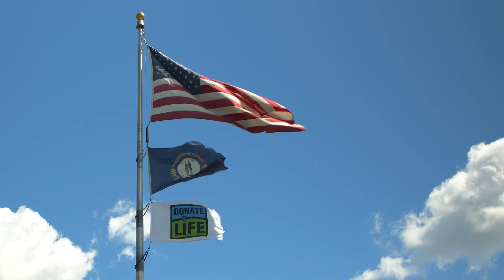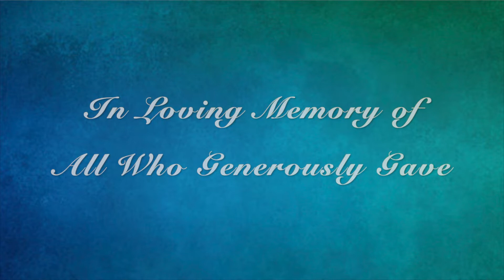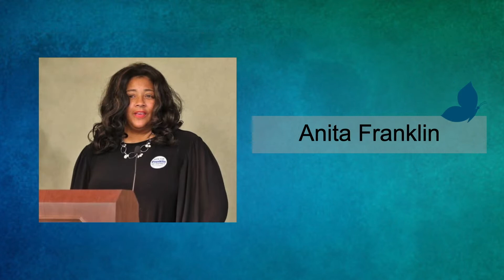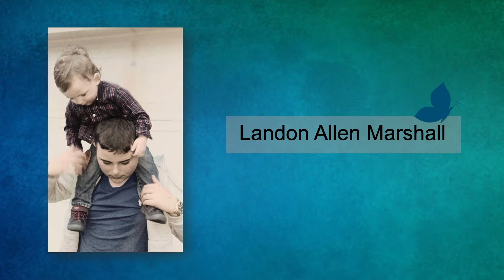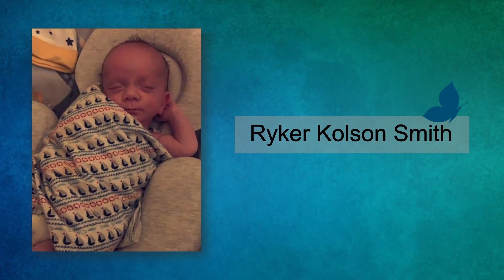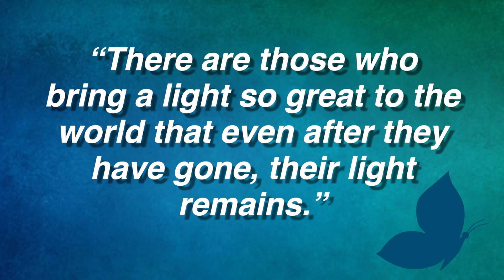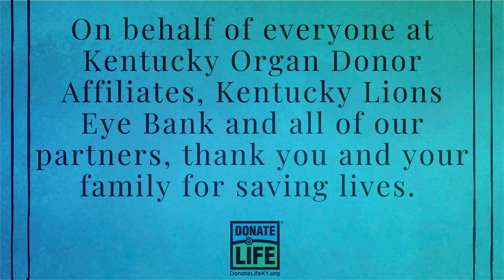2021 Donor Recognition Ceremony